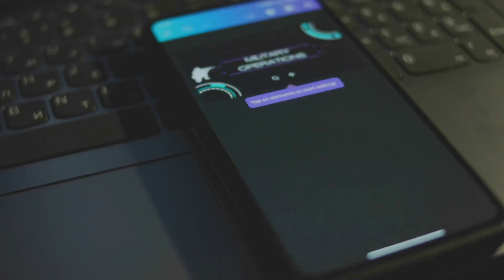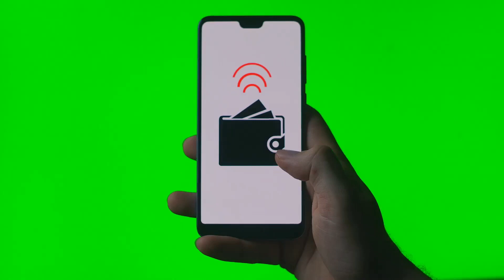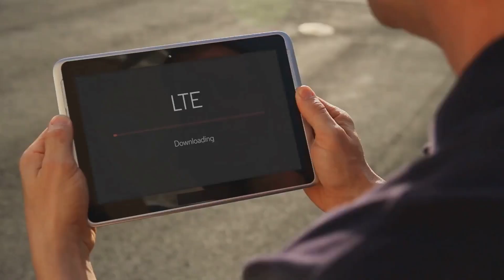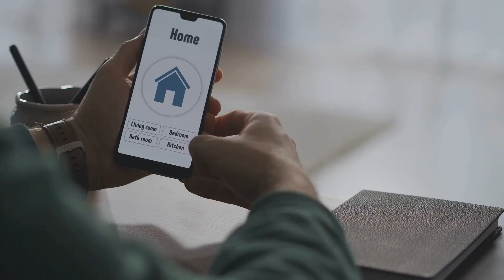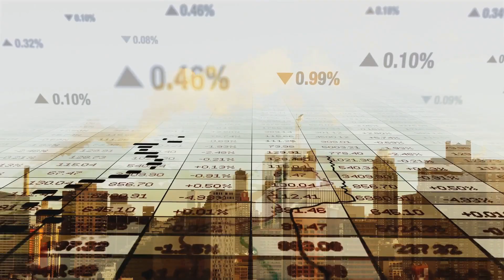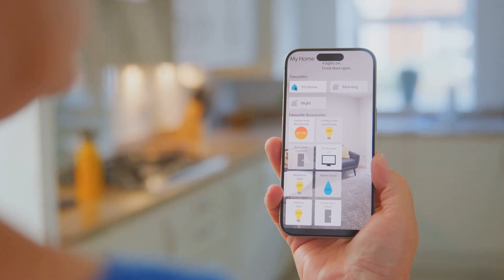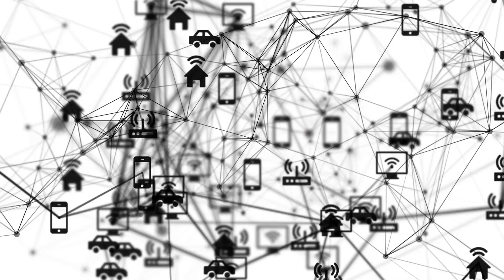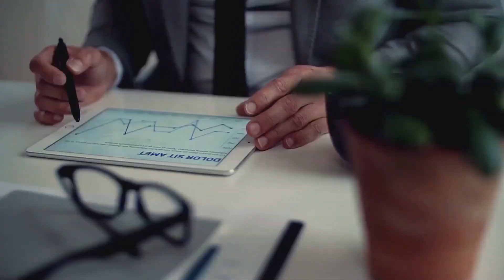Huawei NearLink: The Future of Wireless Tech!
Discover the future of wireless technology with Huawei's revolutionary NearLink! In this video, we explore how this next-generation wireless technology is set to redefine connectivity by merging the best aspects of Bluetooth and Wi-Fi. Unveiled at Huawei's HDC 2023, NearLink boasts a remarkable range of 600 meters, lightning-fast transmission speeds of up to 900 Mbps, and astonishing low latency of just 20 microseconds.

Join us as we delve into the innovative applications of NearLink across industries like automotive, smart devices, and IoT. With endless possibilities on the horizon, NearLink is a game-changer for modern technology!